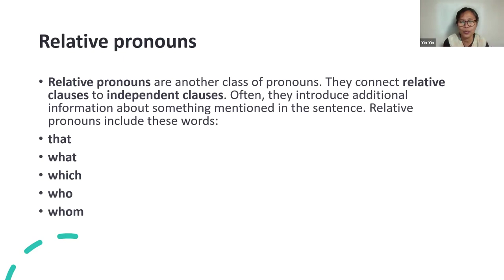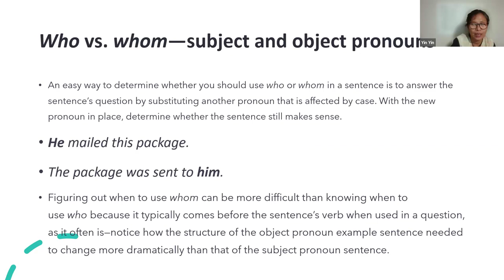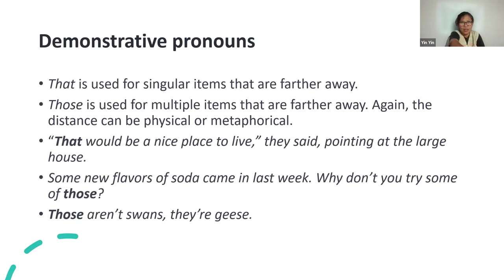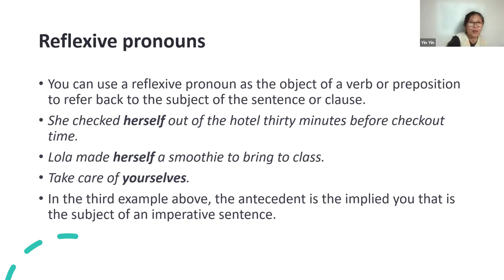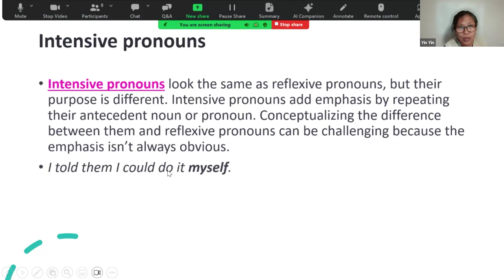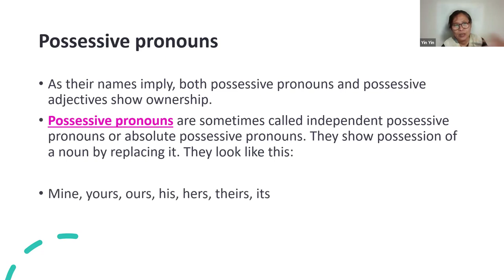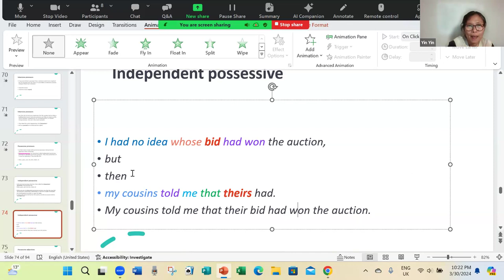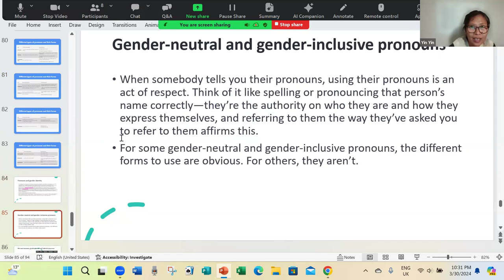PST Foundation ဘာသာပြန် Batch 2, Week 6